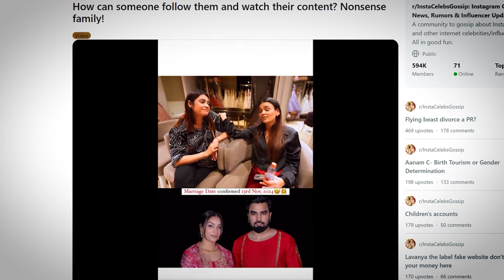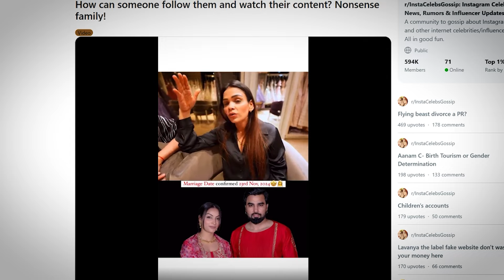Armaan Malik 3rd Marriage Date Confirm 23 November ? | Payal Malik | WTF 😡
Hello friends, welcome to Cars for You, in this video we are debunking some fake news related to Armaan Malik.

Undertow by Scott Buckley   / scottbuckley
Follow Cars For You On Instagram: -